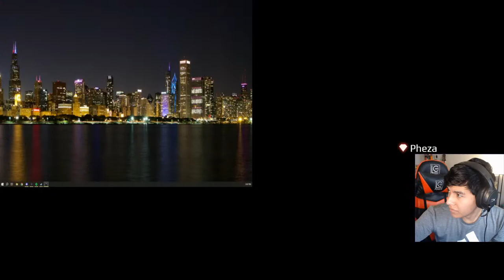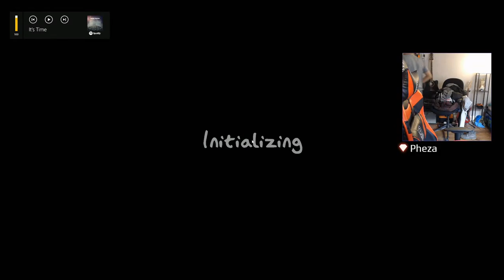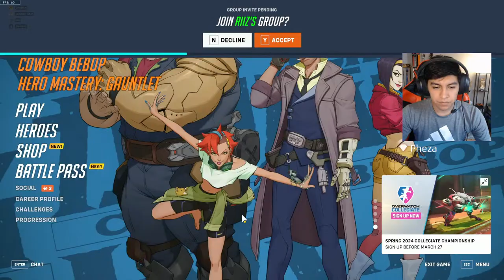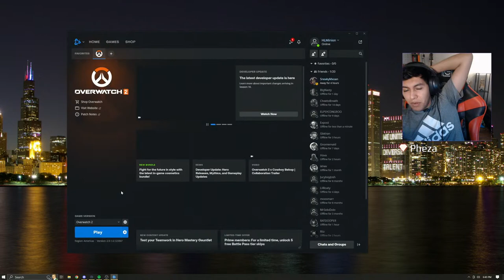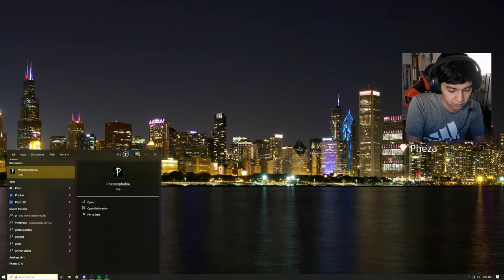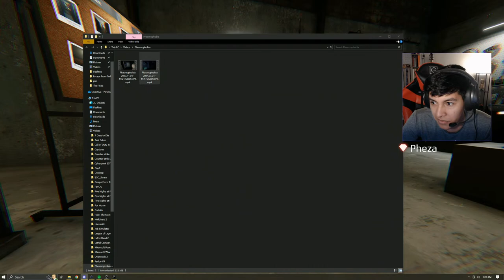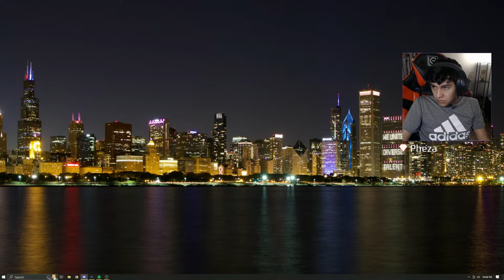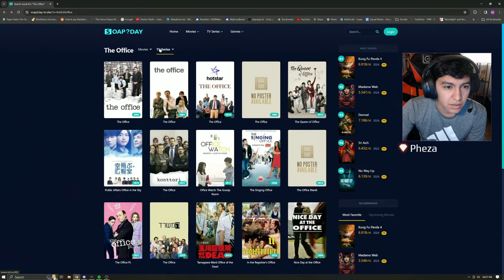wintin is calling x3